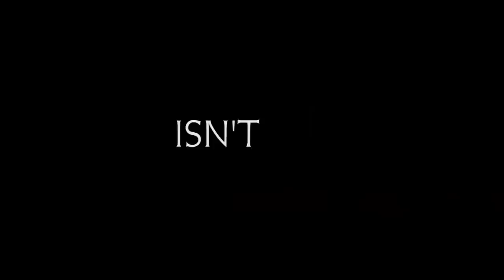Nefarious! Christians Behind Unplanned Make a Horror Movie? | Shawn Bolz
Shawn Bolz talks with the producers of the new movie, Nefarious! This is a faith based horror film created by faith giants Chuck Konzelman  and Cary Solomon who are also producers of the movies Unplanned and God's Not Dead. So many films right now show the devil in a good light, this movie pulls you into the intrigue of demonic possession and the suspense of what is happening.  They share why they made this movie, how the occult is affecting the current culture, and how demonic possession is on the rise right now. This movie will be in theaters on April 14th!  Tune in!